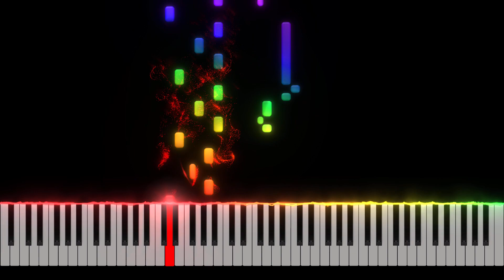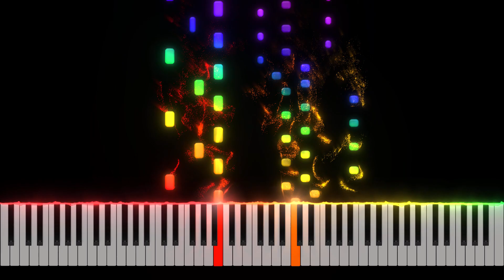Comptine d'un autre été - Amélie - EASY Piano Tutorial [Nivek.Piano]